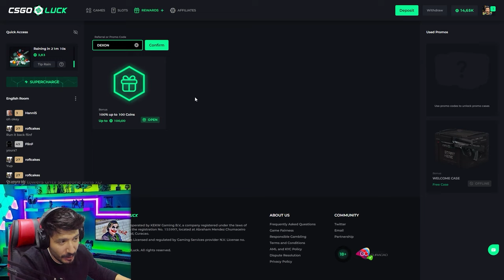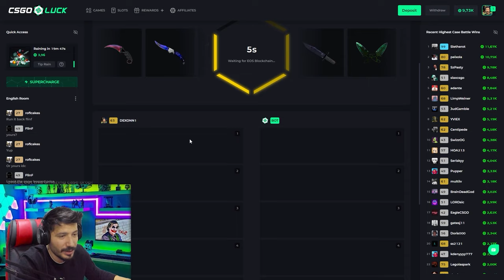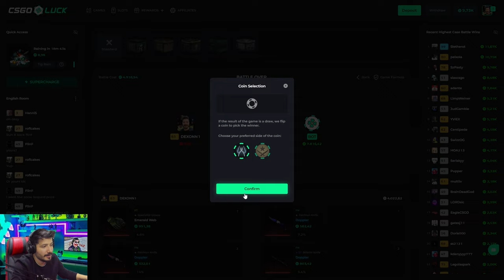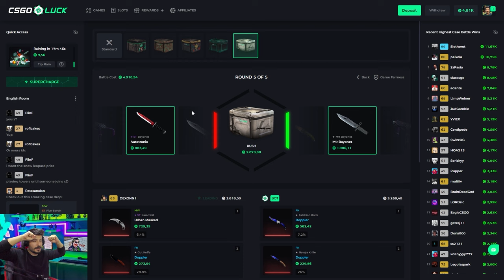BEDAVA KASA VEREN YENİ SİTE Csgoluck Promo Code